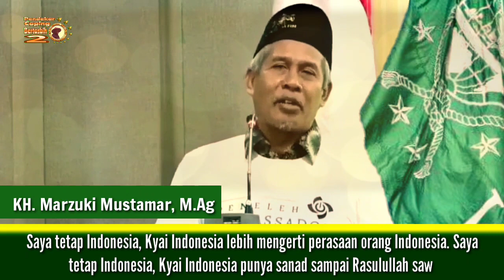Menjawab Tuduhan Kaum Takfiri : Islam Nusantara Lebih Kafir Dari Orang Kafir (KH. Marzuki Mustamar)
Meskipun sudah dijelaskan terang benderang mereka tetap saja menolak karena pada dasarnya golongan Wahabi al-ngeyeli al-Najedi ini tidak butuh dalil walau se-shahih apa pun. Yang mereka butuhkan sebenarnya adalah *HIDAYAH* *ALLAH*